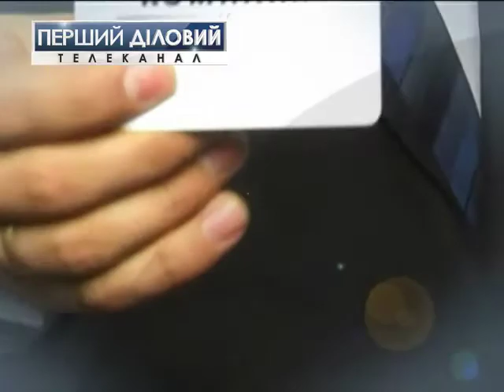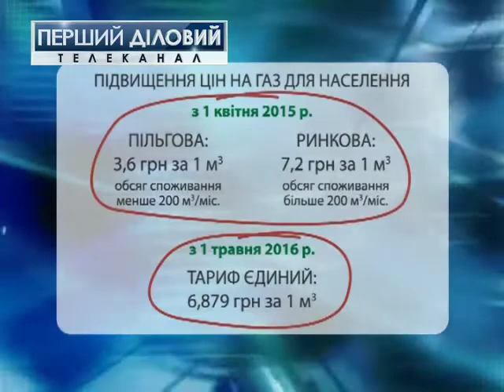Компании и рынки за 20 февраля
Вслед за подорожанием газа для промышленных потребителей, может подорожать голубое топливо и для населения. Что за этим стоит и кому выгодно такое повышение тарифов. Стоит учитывать, что с первого апреля вырастут тарифы на газ - сразу на 40% . Гройсман говорит, что он не будет этого делать, так как  по всей видимости хочет продлить свое постановление и оставить цену на газ на прежний уровне.Для населения же такое повышение тарифов стало печальной традицией, актуальным остается вопрос «где взять денег».
По мнению экспертов, вышеупомянутое подорожание газа даже выгодно.